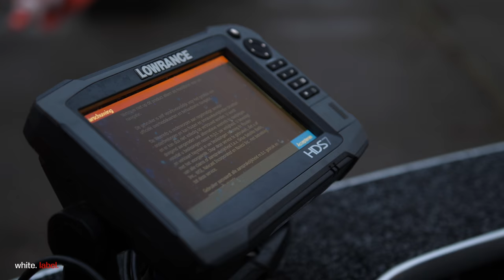The last meter+ pike of the season (English subs)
Jesper and Sean do one final session in the Dutch 2017/2018 season. They target a variety of small streams and one of biggest lakes in the Netherlands during some very much needed Spring weather!

Our COMPLETE list of fishing gear can be found on:
lnk.bio/WWjT

Camera gear used:
- Panasonic GH5 with a
- Olympus 12-40 f/2.8
- SIGMA 18-35mm f/1.8 (CANON) ART (with VILTROX speedbooster)
- Waterwolf HD camera's
- iPhoneX

Our other camera gear can be found here:
lnk.bio/WWjT

White Label Fishing strives to provide quality and fun fishing content.